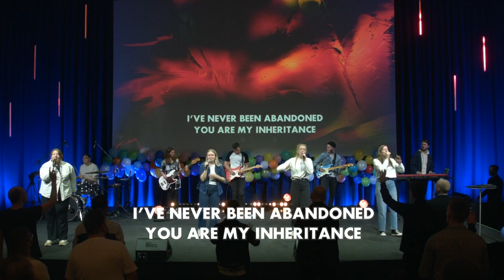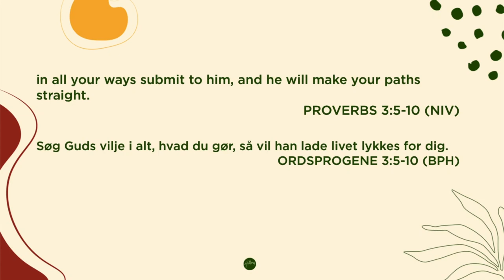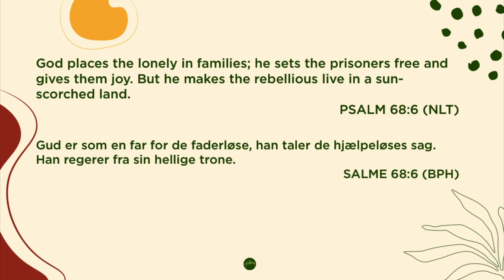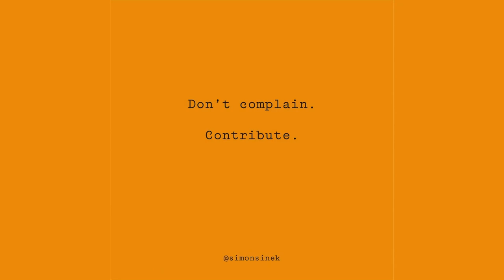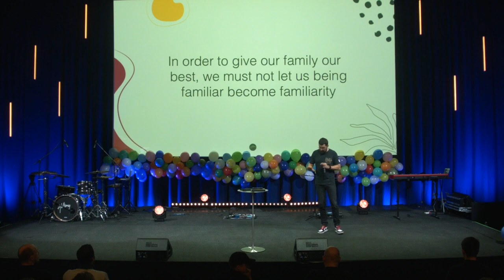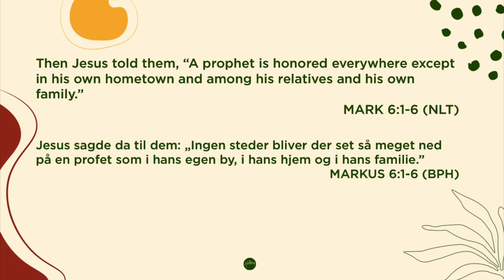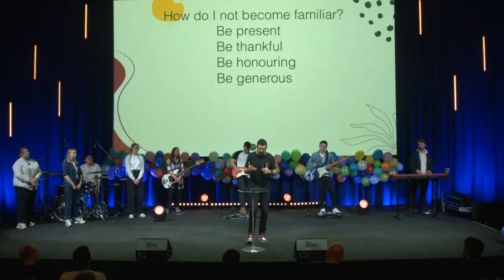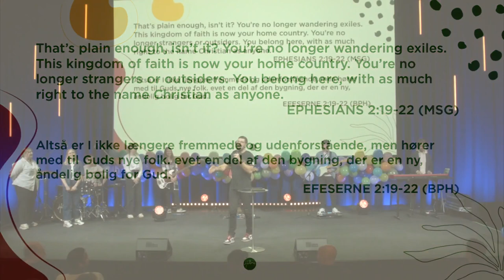30.01.2022 - Thomas Hansen - First Things First | Family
Welcome to our online service 😊    (the optional subtitles are auto-generated)

† If you have made a decision to follow Jesus or want to learn more about Him please write to us on

💒 To support the ministry of Hillsong Church Denmark & Malmö and invest into the lives of others through giving

Thank you so much for joining us for this service! Stay up to date with all things Hillsong Church to our online service 😊 (the optional subtitles are auto-generated)